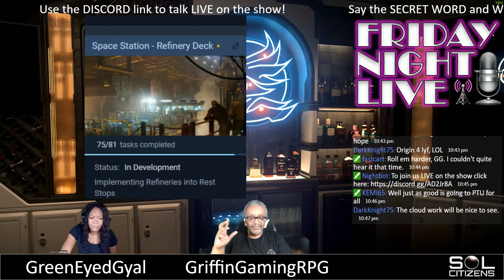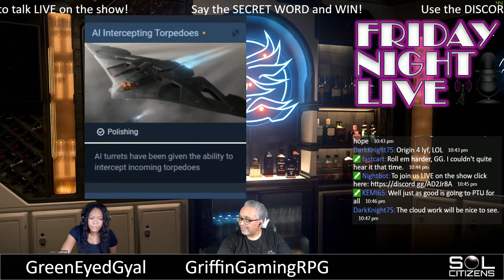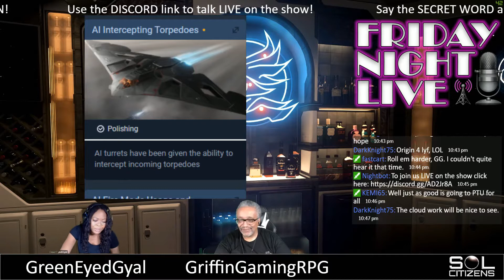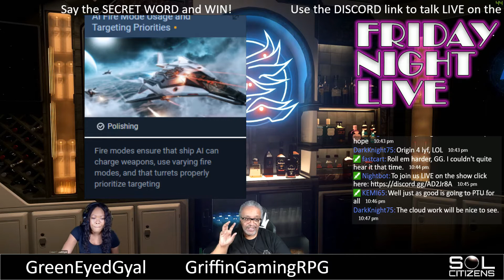Friday Night Live! The Star Citizen Talk Show (Ep.16)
Welcome to "FRIDAY NIGHT LIVE" where the SOL Citizens speak live with our viewers about the development of Star Citizen and Squadron 42 and their experiences in the "verse"!

Featuring TheGreenEyedGyal & GriffinGamingRPG

This week's Machinima: "Cutlass Black Cinematic" by Aleksandr Belov